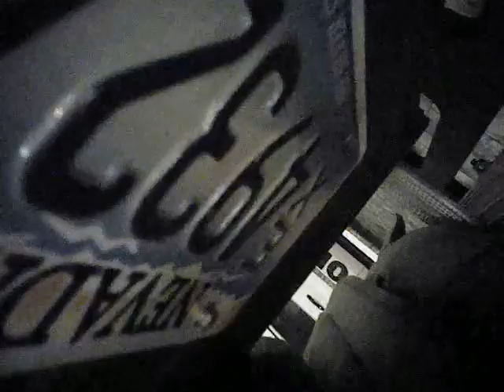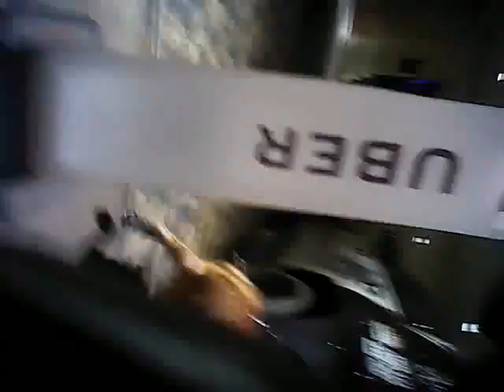Vegas Shooting Batch 18 Body Cam Video #216